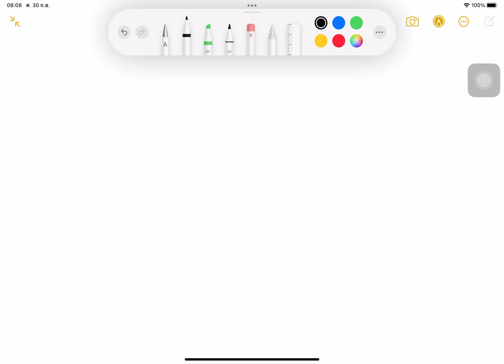문법 EP.9 ໄວຍະກອນ -도로- [ຈົນ../ໃຫ້..]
ຫຼັກສູດ EPS-TOPIK ເພື່ອສອບເສັງໄປເຮັດວຽກຢູ່ເກົາຫຼີ.
ອ.ຈ ສຸຈັນ ຢາງເຍຍທໍ(XF XUB yaj)
ທີ່ຢູ່: ບ. ດົງໂດກ